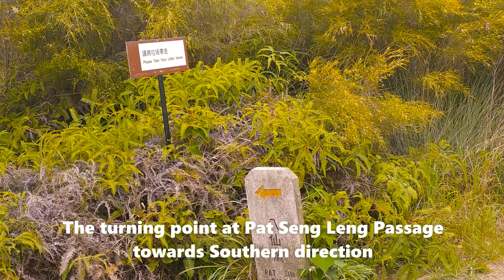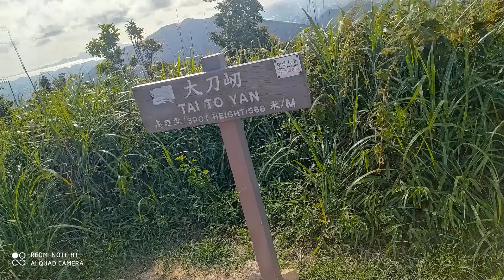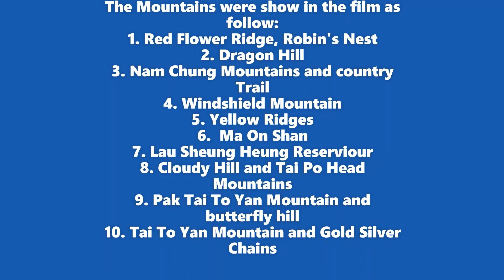Mountains Over The Horizon 02 Aug 2020 Theme: "The Departed" 主題: 無間山步道行" on May to July 2020 "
After a year of hiking and learning, since I am a novice, the discovery during the climbing expedition has amazing results during the interaction period, especially in the hot summer when the blue sky and white clouds are clearly visible. The filming time of this film is May 2020 and July 2020. This guide is used to check my physical fitness and to understand the unpopular Devil Mountains. Hope to understand some restrictions, and try to find some elements of the next hike.

經過一年的徒步旅行學習，由於我是新手，所以在登山探險過程中的發現在交互作用時期有著驚人的結果，尤其是在炎熱的夏季，藍天白雲和清晰可見的情況下。 這部電影的攝製時間為2020年5月和2020年7月。該指南用於檢查我的體能，並針對不受歡迎的惡魔山理解。 希望了解一些限制，並嘗試重新尋找下一次徒步旅行的一些要素